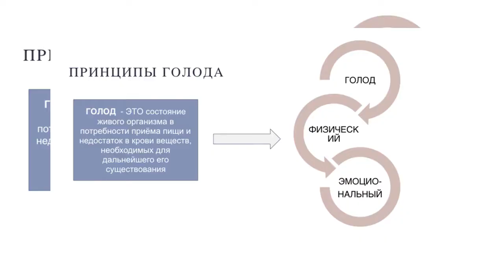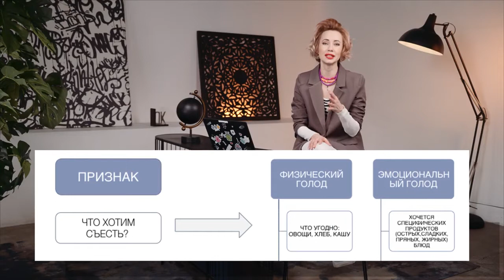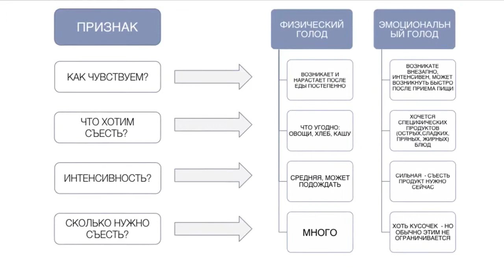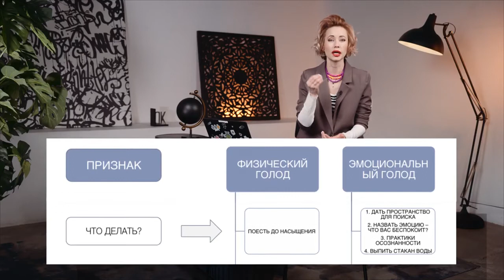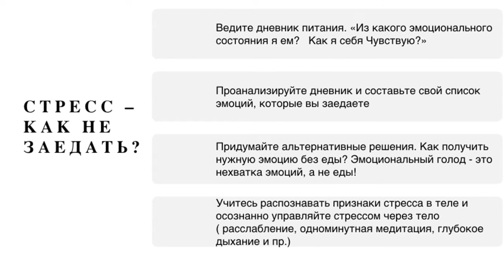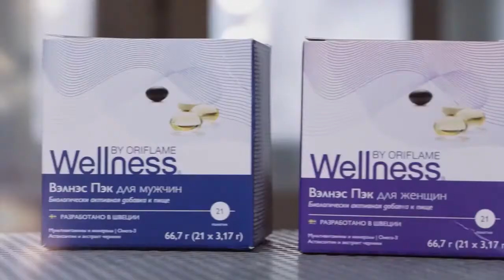2 Советы «На здоровье» принципы питания и голод